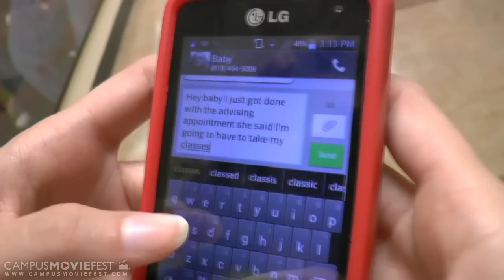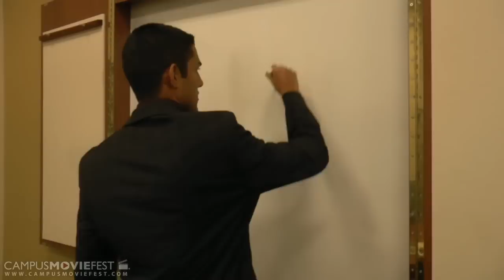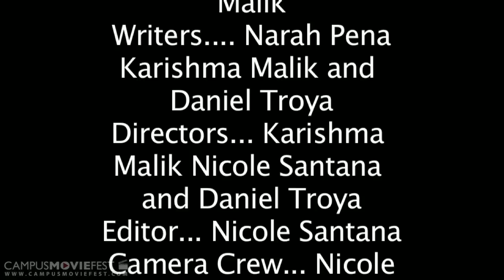Pregnance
A day in the life of a college couple through their pregnancy journey.

Created by NarNarKar at University of South Florida in 2014 as part of Campus MovieFest, the world's largest student film festival.

Pregnance Cast & Crew :
Narah Pena - Captain, Producer, Actor
with
Karishma Malik - Producer, Director, Writer
Daniel Troya - Writer, Cinematographer, Director
Josh Cureton - Actor
Nicole Marie Santana - Cinematographer, Director, Editor
Steven Sewell - Actor